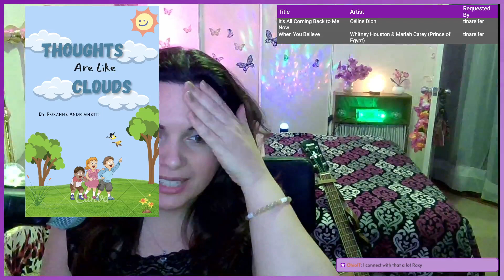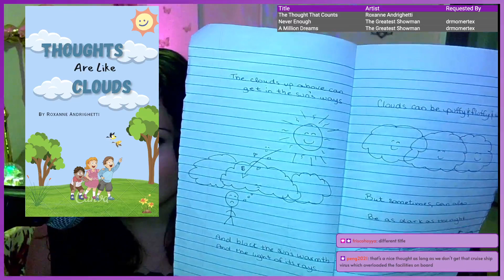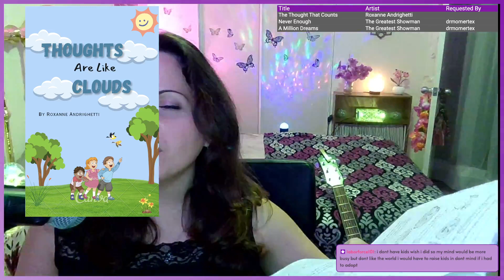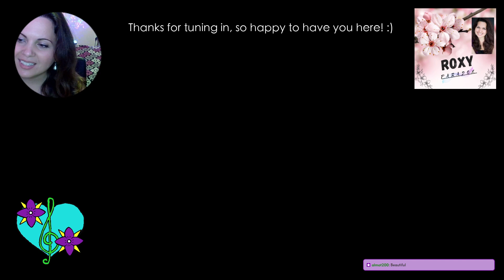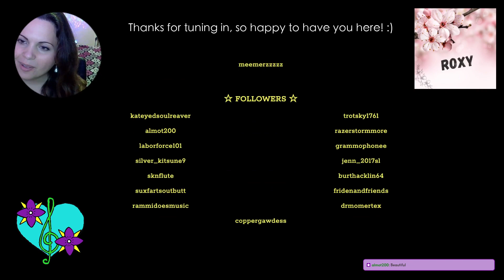Oct 20th Twitch Live stream